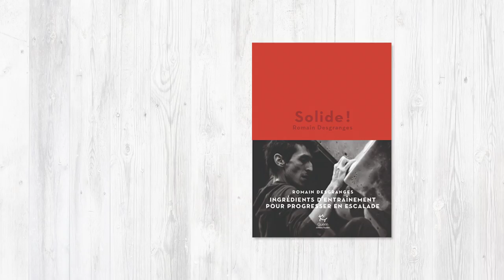Feuilletage Solide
Vidéo de présentation du livre Solide!